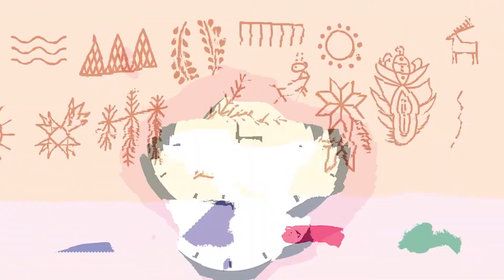Pysanka - A Primer on Ukrainian Culture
Lecture 16 of the curriculum on Ukrainian Culture from the Taras Shevchenko School of Ukrainian Studies in Rochester, NY.

This video describes the origin of pysanka and different types of pysanky that are common in Ukrainian culture.